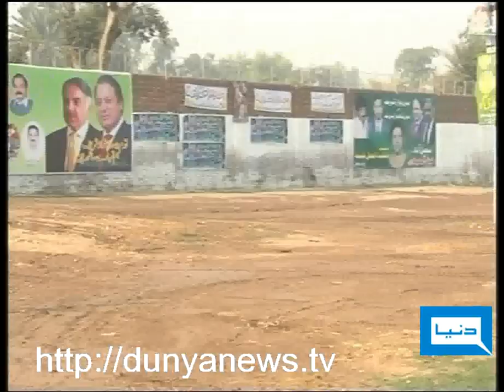Dunya TV-17-11-2011-Dhobi Ghat Ground Faisalabad